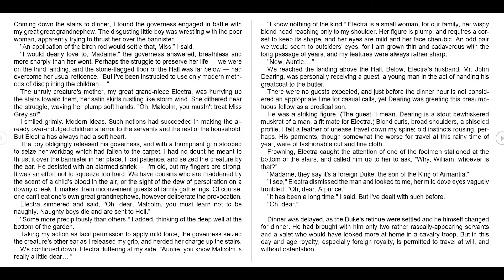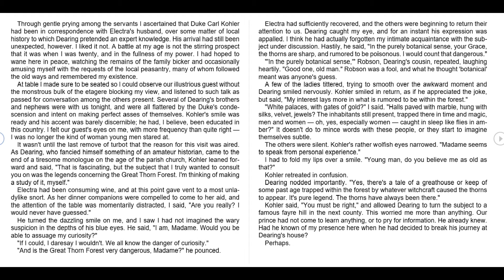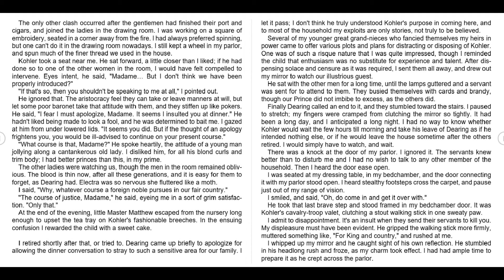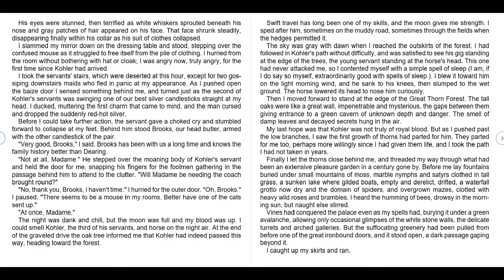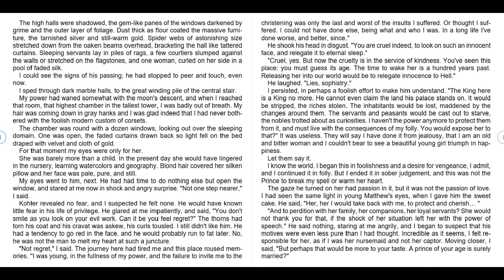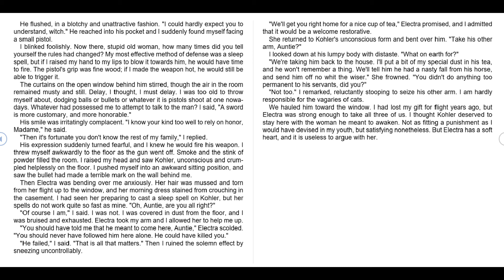Thorns | By Martha Wells | Audio Book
The boy obligingly released his governess, and with a triumphant grin stooped to seize her workbag which had fallen to the carpet.  I had no doubt he meant to thrust it over the banister in her place. His arrival had still been unexpected, however.

I liked it not. A battle at my age is not the stirring prospect that it was when I was twenty and in the fullness of my power. His expression suddenly turned fearful, and I knew he would fire his weapon.